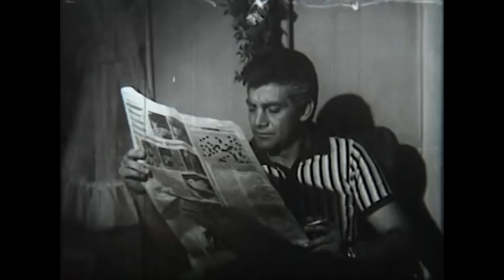Ayşe, Dadısından Annesini Anlatmasını İstedi! | Ayşecik Canım Annem Fatma Girik Yeşilçam Filmi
Ayşecik Canım Annem -  Ayşecik, Dadısından Annesini Hayat Hikayesini Anlatmasını İstedi!

İdealist bir orman mühendisiyle, köylü kızı Fatoş'un aşk öyküsü

Tür: Dram
Yapım Yılı: 1967
Yönetmen: Aram Gülyüz
Yapımcı: Aram Gülyüz
Oyuncular: Fatma Girik ,  Zeynep Değirmencioğlu ,  Ekrem Bora ,  Güzin Özipek ,  Gülten Ceylan